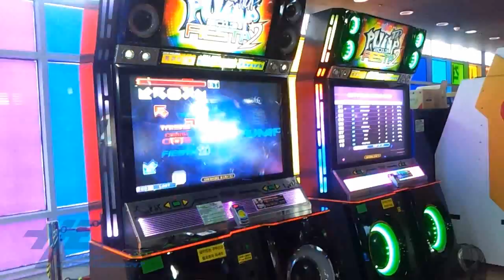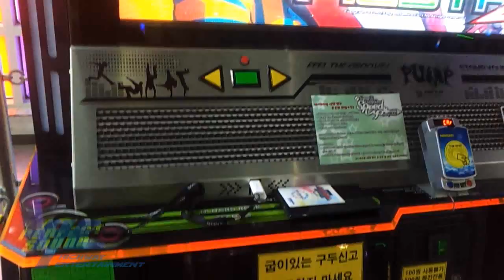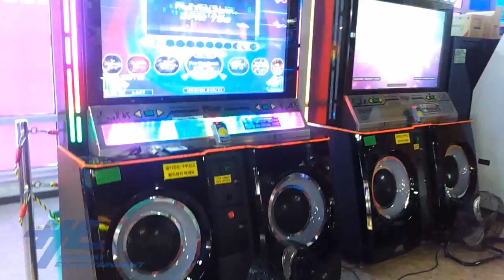Pump it Up Fiesta 2 2013 - Demonstration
Gameplay demonstration of Pump it Up Fiesta 2 2013, showing high intensity play on the popular rhythm / dance arcade game.